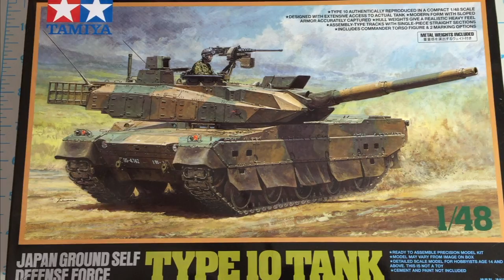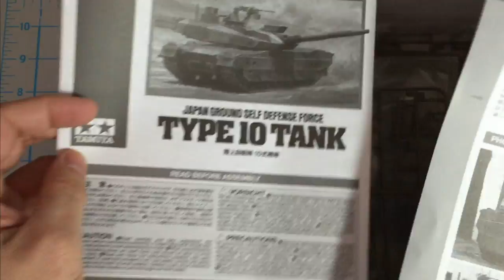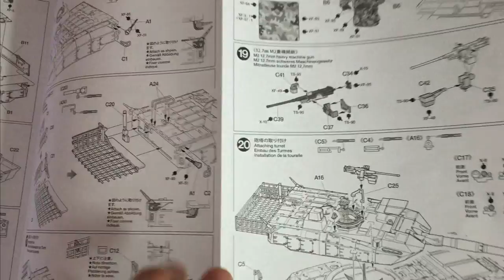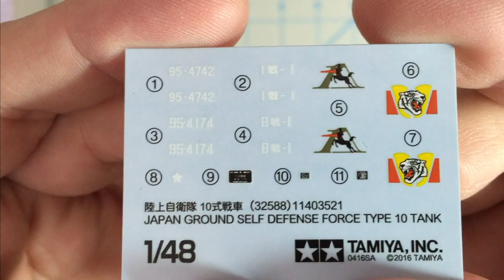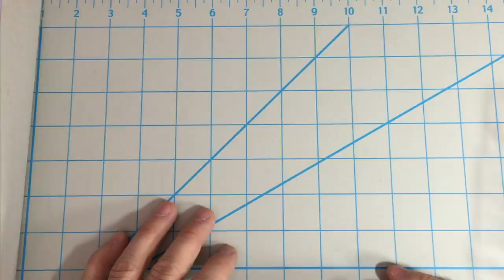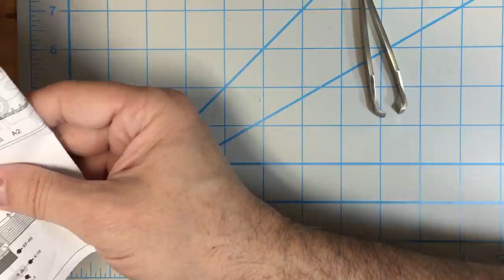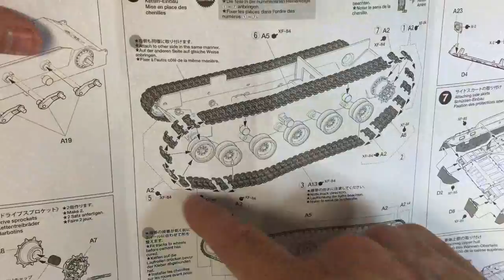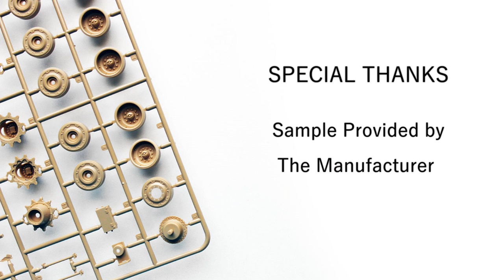Building Tamiya's New Type 10 in 1/48 Scale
Hopfully the third time is the charm as I have had two prior uploads of this that had issues I had missed and had to re-edit. I really thought the time-lapse cam out quite well with this music. I wanted to do more commentary slow down bits, but when you are dealing with 3 hours of footage on this old PC I use for video edits that made it a bit harsh to deal with.

Just wanted to thank all of you for supporting the channel and happy to have finally uploaded a video where I am actually building something. See I can do it! :D